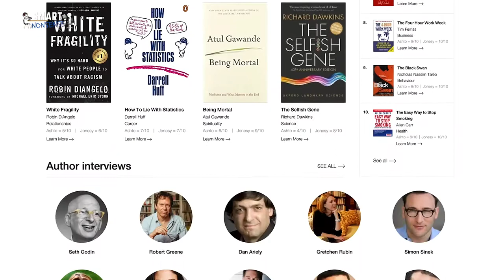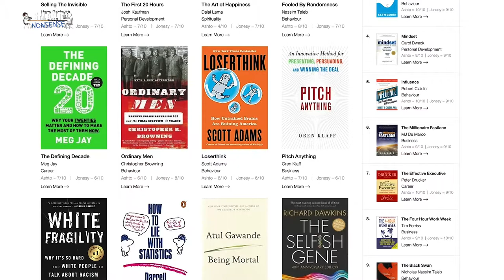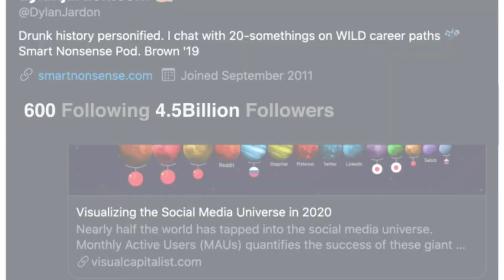What Will You Learn: The Most Prolific Book Reviewers on the Internet | Smart Nonsense #71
Episode #71 with Dylan—Today he's talking to Adam Jones and Adam Ashton, the creators of the What You Will Learn podcast.

🕘Timestamps:
- 00:00 - Introduction
- 03:42 - The Ashto & Jonesy dynamic
- 13:51 - The Shit They Never Taught You
- 22:21 - Outsourcing, email blasting, and podcast guests
- 27:03 - Approach to growth and competition
- 31:17 - Interview preparations for high caliber guests
- 43:38 - The value of reading and note-taking
- 48:30 - Gilly attack sessions and building rapport
- 1:00:03 - Podcast creation and monetization
- 1:10:18 - Content production steps: Consume, curate, create

- 200th BOOK! 3 More Lessons
- The Infinite Game
- How to Win Friends and Influence People
- The 4-Hour Workweek
- Guns, Germs, and Steel
- A Brief History of Time
- Tools of Titans
- Tribe of Mentors
- The Game
- There's No Such Thing as a Dragon
- The Great Aussie Bloke Slim‑Down
- The Innovation Stack